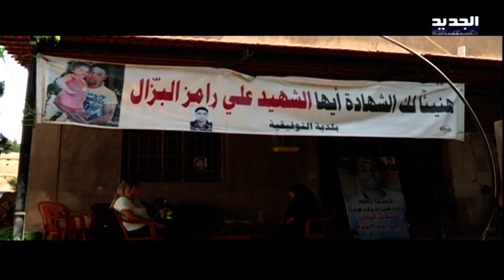ماذا يقول اهالي شهداء الجيش عن معركة جرود عرسال؟! - راشيل كرم